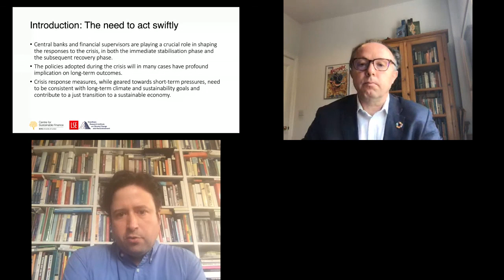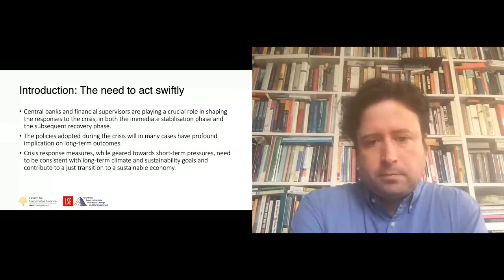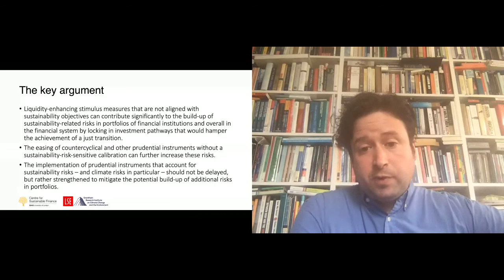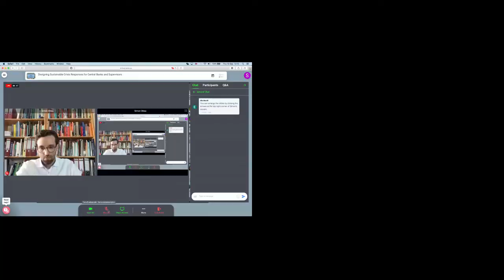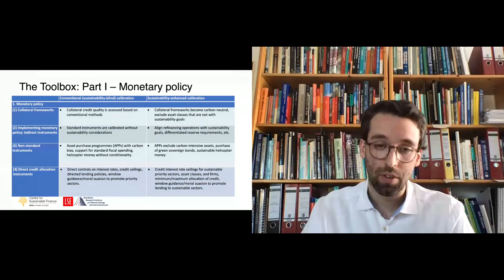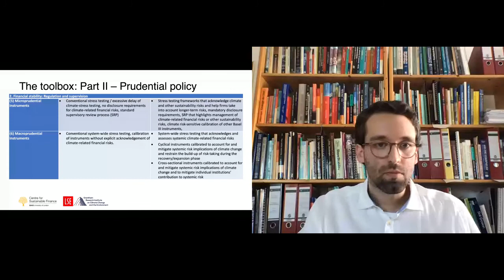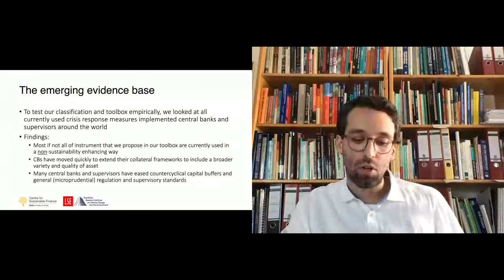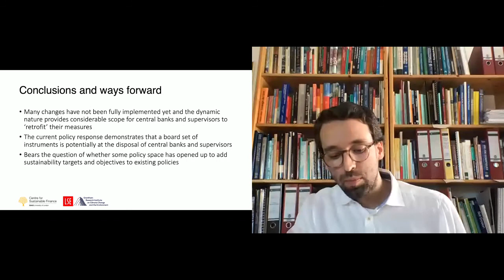CCSI | Designing Sustainable Crisis Responses for Central Banks and Supervisors | Sept 2020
Central banks and financial supervisors are playing a crucial role in shaping the responses to the crisis brought about by the COVID-19 pandemic in both the immediate stabilisation phase and the subsequent recovery phase. To avoid lock-in to a high-carbon recovery and fulfil their mandates for financial stability, central banks and supervisors need to align their COVID-19 response measures with the Paris Agreement.

Numerous instruments that are already being applied by central banks and financial supervisors in the crisis can be calibrated in ways that account for climate- and other sustainability-related financial risks and/or contribute to the achievement of climate and sustainability goals. Against the background of an INSPIRE Policy Brief produced by the LSE Grantham Research Institute on Climate Change and the Environment and the SOAS Centre for Sustainable Finance, this special INSPIRE session at the Annual GRASFI Conference 2020 will discuss options for central banks and financial supervisors to incorporate climate and sustainability factors into COVID-19 crisis response measures.

Chair: Nick Robins, Professor in Practice for Sustainable Finance, Grantham Research Institute on Climate Change and the Environment.

Presentation of the INSPIRE Briefing Paper “A Toolbox for Sustainable Crisis Response Measures for Central Banks and Supervisors"
Simon Dikau, Research Officer, Grantham Research Institute on Climate Change and the Environment
Ulrich Volz, Director of the SOAS Centre for Sustainable Finance at SOAS, University of London

Discussion with opening statements by each panellist, followed by Q&A with:
Chris Faint, Head of Division & Head of the Bank’s Climate Hub, Bank of England
Adele Morris, Joseph A. Pechman Senior Fellow & Economic Studies Policy Director, Climate and Energy Economics Project, Brookings Institution